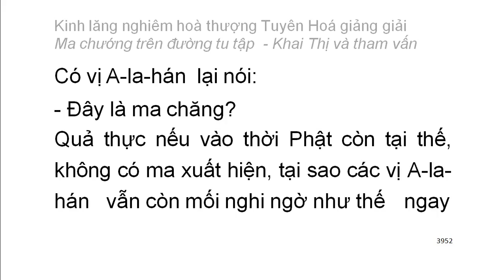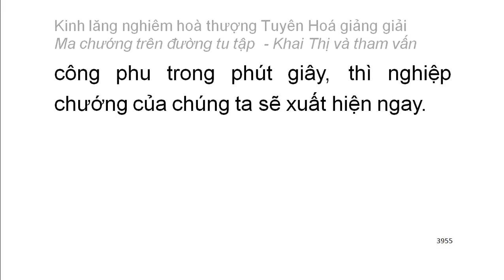[Ngũ ấm ma] Kinh Lăng Nghiêm - HT Tuyên Hoá giảng - Ma chướng trên đường tu tập (232)